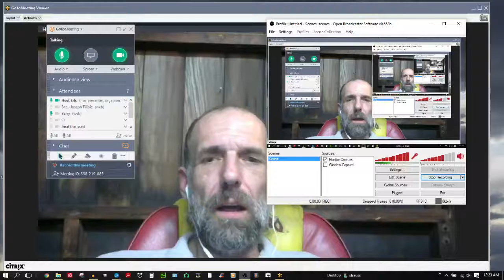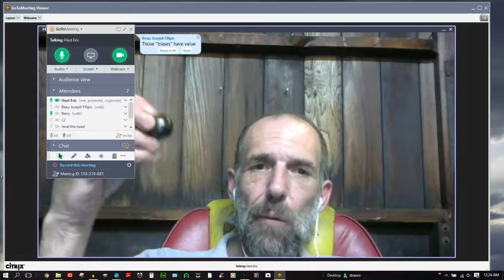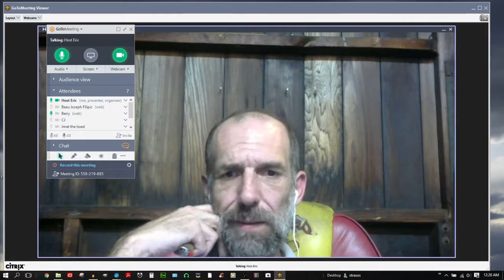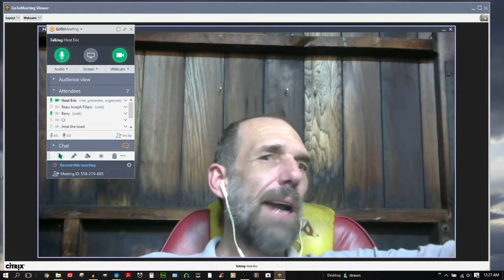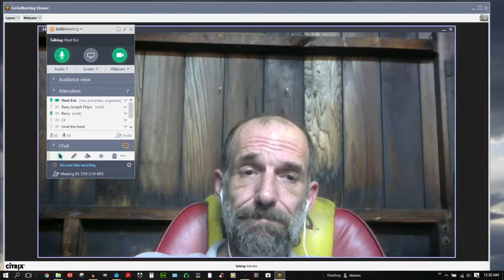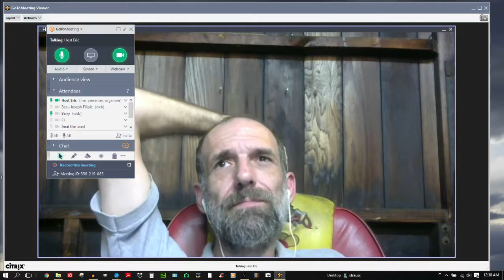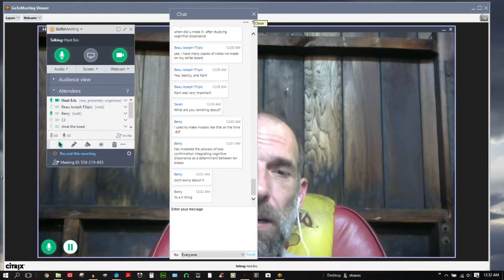Intention: 3rd Leg of Truth